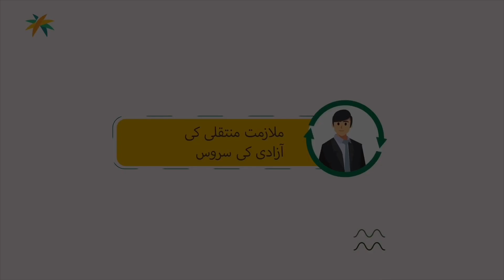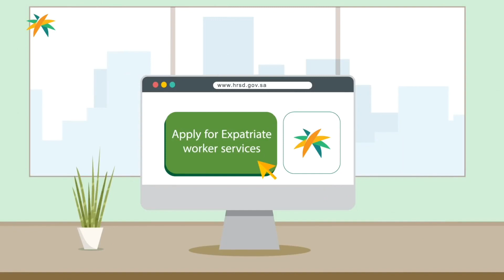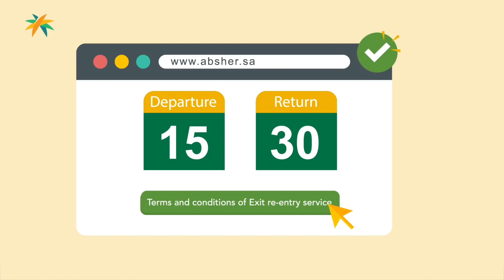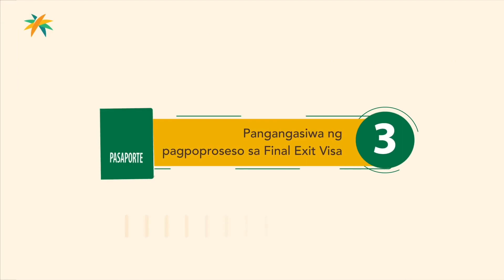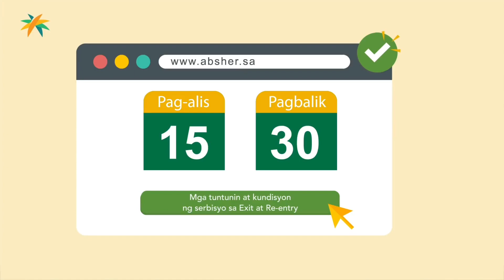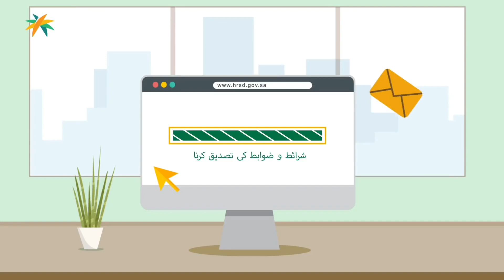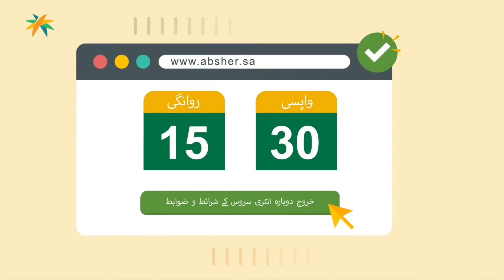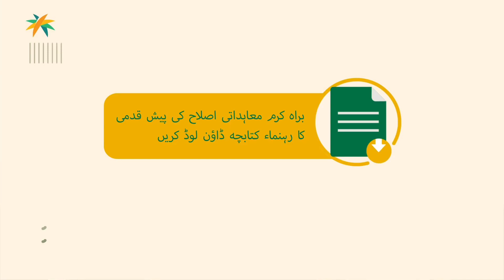Latest Saudi News|Labor Reform Initiative Complete Guidelines|Job Mobility,Exit Re-Entry&Final Exit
In This Video You Will See The Latest Update Related To Labor Reform System Which Is Released By Ministry of Human Resources & Social Development. You Can Watch The Complete Guidelines In Urdu/Hindi, English & Tagalog. So, Watch This Video To Know More: